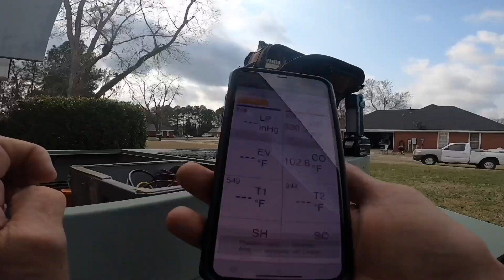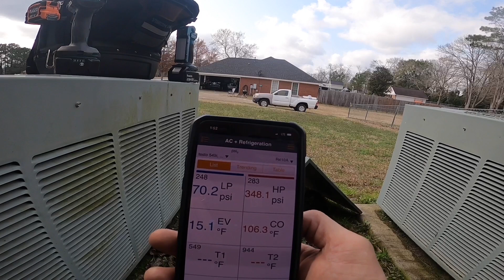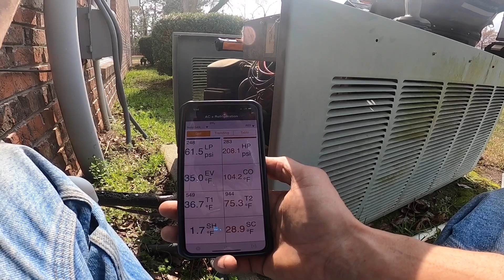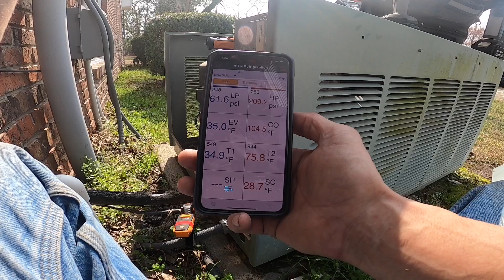No heat downstairs.overcharged.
No heat downstairs. Overcharged system.